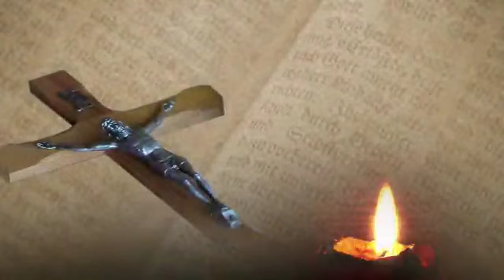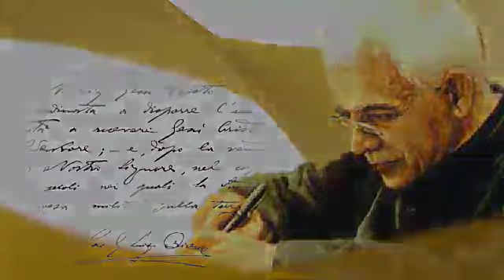Sementeira Achiropita Orione dia 16 de maio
Solenidade da Ascensão do Senhor
Evangelho Jo 16, 15-20
Siga em frente, siga a sua missão.